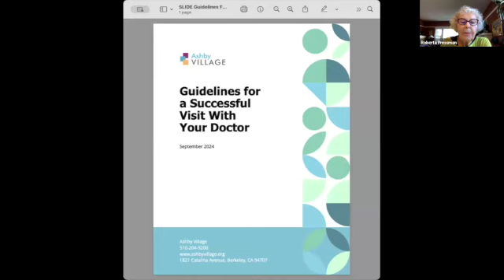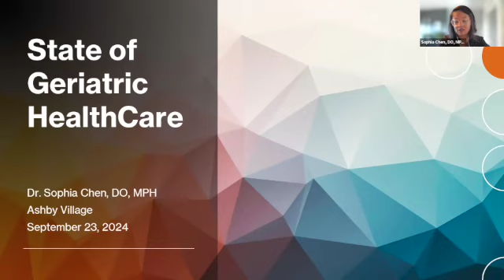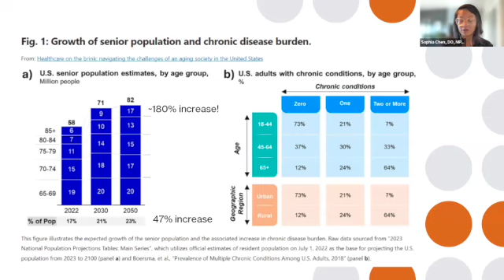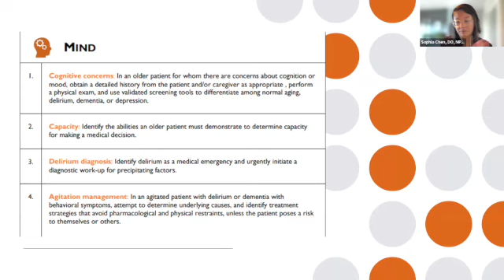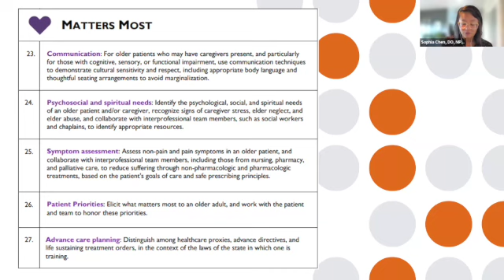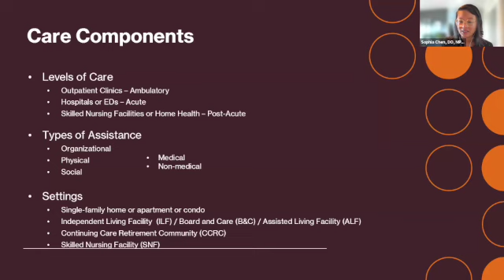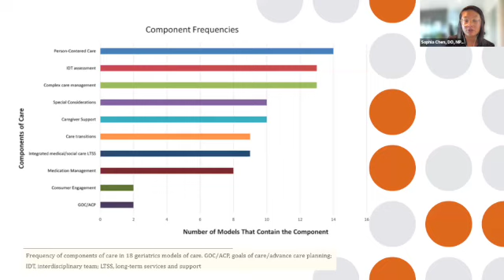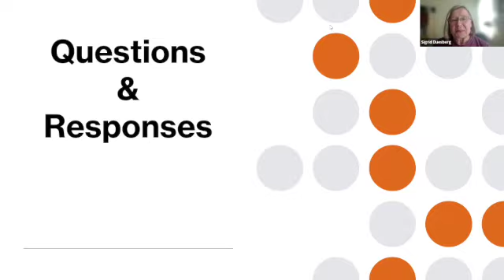Navigating Today’s Healthcare System - Part 1: The State of Geriatric Healthcare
Navigating Today’s Healthcare System: A 5-Part Series With Tips, Strategies and Important Information to Guide Older Adults
Part 1: The State of Geriatric Healthcare
Dr. Sophia Chen, Geriatrician and Ashby Village Board Member presenting.

• Learn More About the Challenges Older Adults Face in Obtaining Appropriate Healthcare
• What Promising Programs Are in the Pipeline?
• What Tests, Exams, Etc Should Be Part of Older Adults Annual Physicals?
• Learn About Ashby Village’s New Guide Book With Tips on How to Have a Successful Visit With Your Physician

Transforming how we age in our communities, Ashby Village connects older adults with one another, offering support and opportunities for meaningful, engaging experiences.

Ashby Village is a vibrant nonprofit that connects members with each other and with the resources we need to stay active, independent and fulfilled. We rely on one another—and on an extensive volunteer pool, screened service providers and partnerships with local agencies, groups and businesses.

Ashby Village launched in 2010 after many discussions and community meetings that began in 2007, initially serving Berkeley, Albany, Kensington, El Cerrito, Emeryville and part of Oakland. In December 2019, Ashby Village expanded to Richmond. July 1, 2020 North Oakland Village merged with Ashby Village.